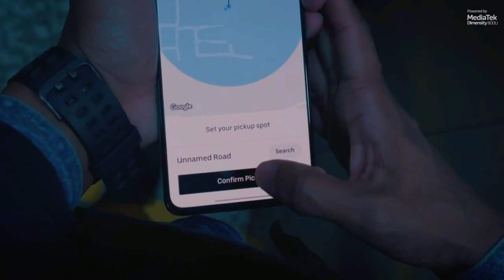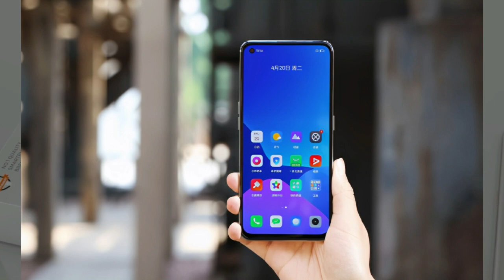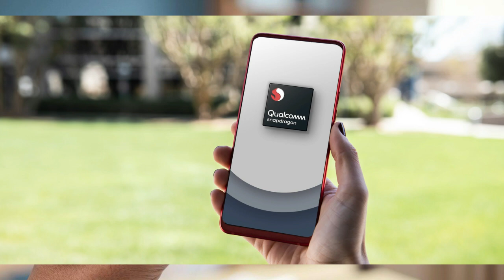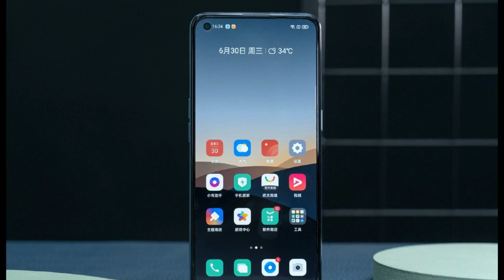Realme 9 Pro 5G New Details | Best Phone Under 20K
BGM
Instrumental produced by Chuki